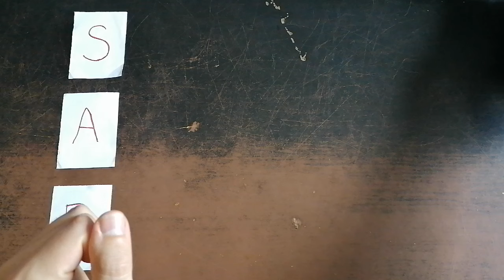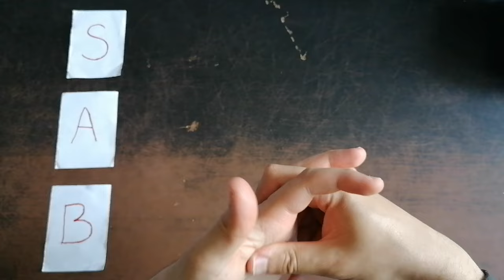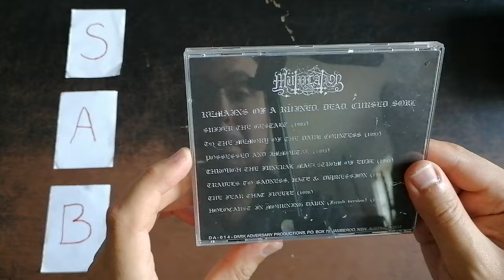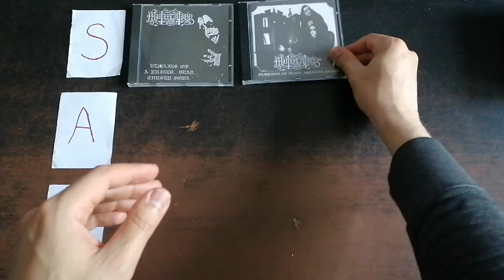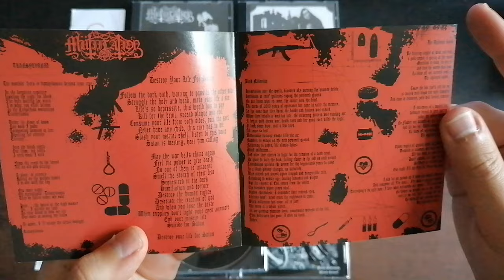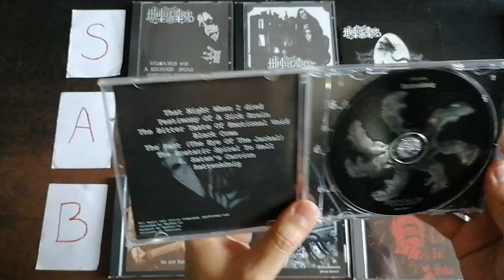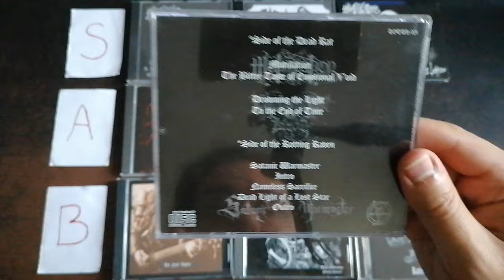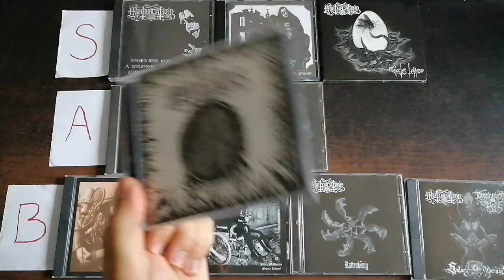Mütiilation = D.Y.L.F Willy ! [Tier-list albums et contextes historiques]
Je pense ne pas être le premier à parler de ce groupe mythique sur le Youtube Français (et heureusement)... Mais voilà, je parle un peu (en omettant de parler des Splits, avec Deathspell Omega , Anteus, Malicious Secret, hélas...) de ce projet mythique ayant inscrit ses lettres de noblesses avec Les Légions Noires...

 Voici donc mon palmarès, mon "classement" de mes sorties favorites, et celles que j'apprécie peut être un peu moins ...

Je vous mentionne la chaîne passionnante d'un excellent Youtubeur français (je pense) : Les illusions perdues.

kad